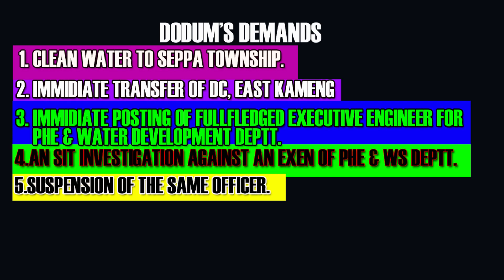IS SOL DODUM THE SOLUTION ?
The video tells us about the ongoing movement under Sol Dodum.